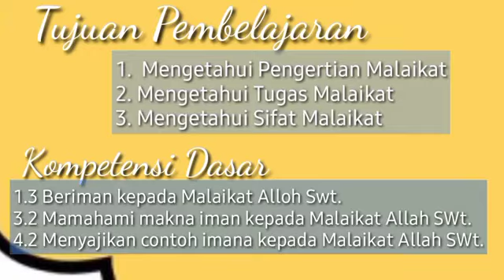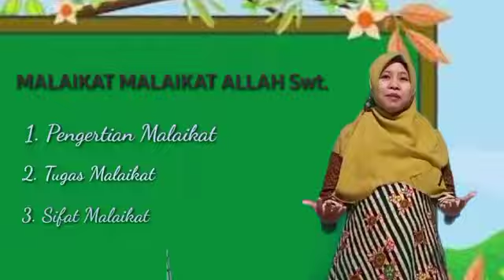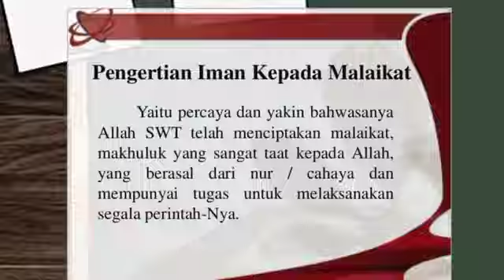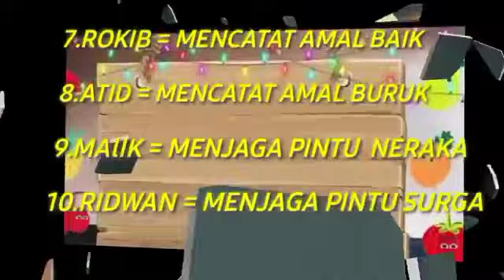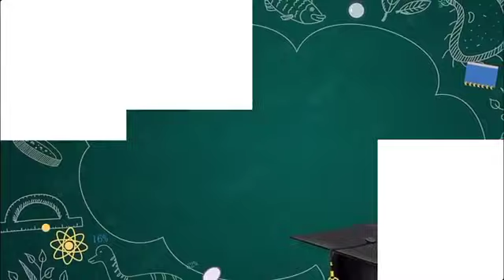Materi Ajar Malaikat Malaikat Allah swt kelas 7 SMPN 1 Kwadungan